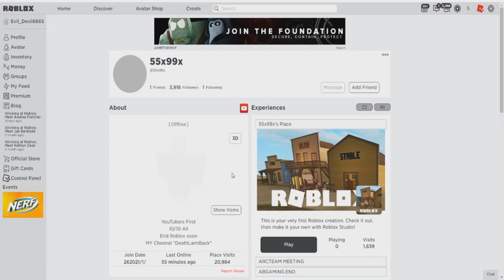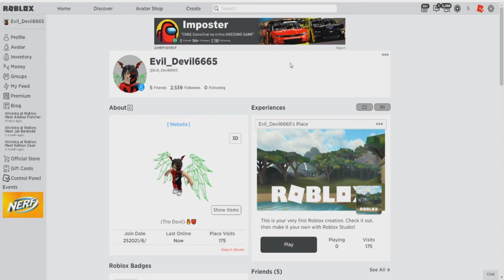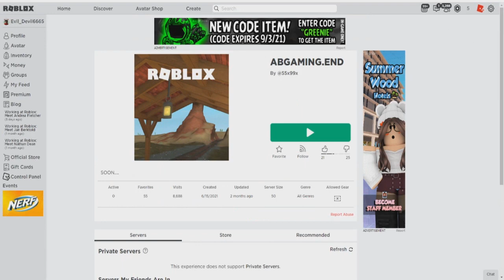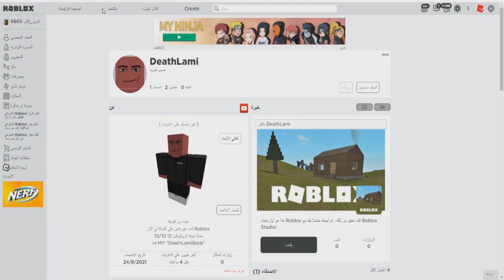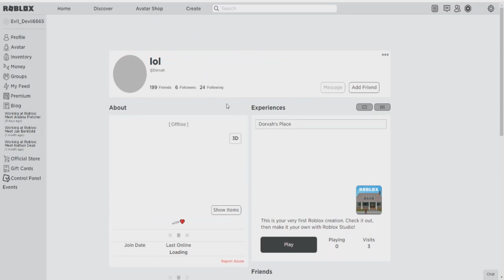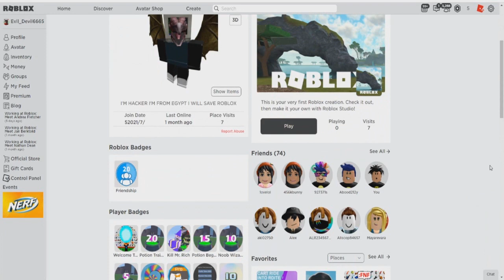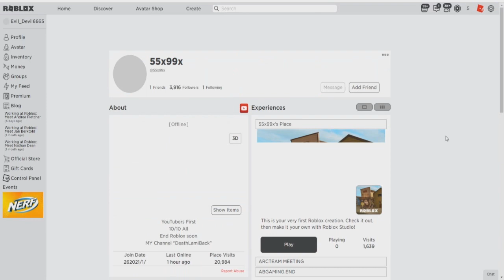تم تهكير حسابي من شخص مخيف 😱!! ( خطر جديد يهدد لعبه روبلوكس 😭!! )